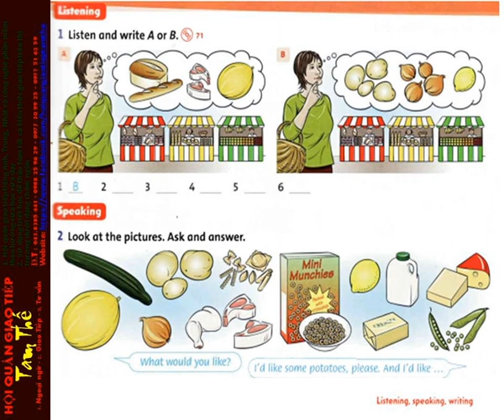71 Unit 8